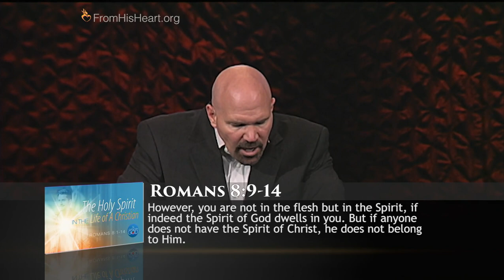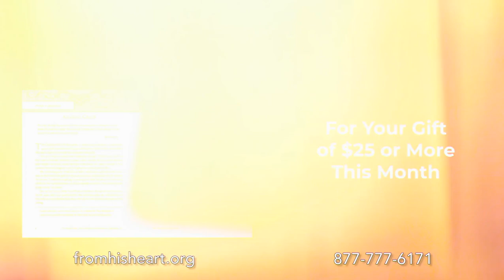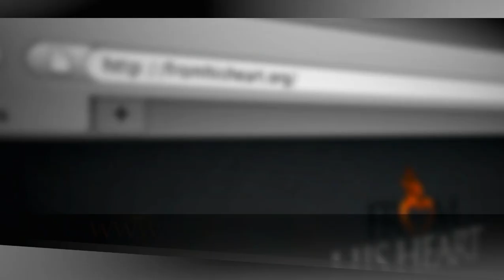From His Heart: 11/29/2020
Message: The Unknown God "The Holy Spirit in the Life of a Christian"